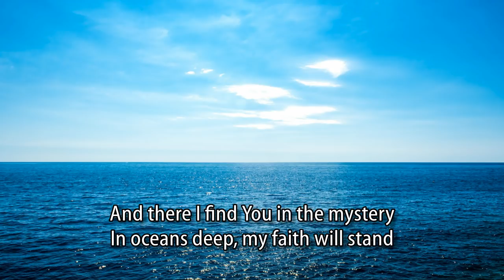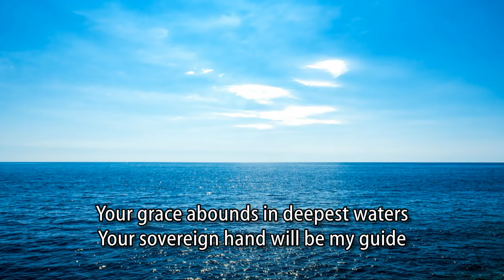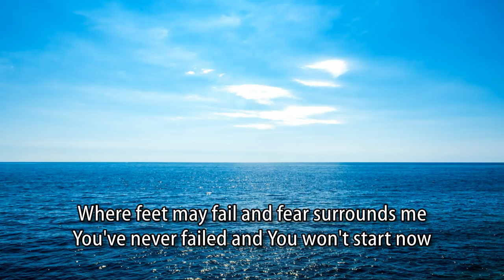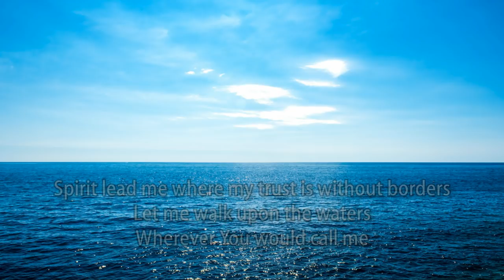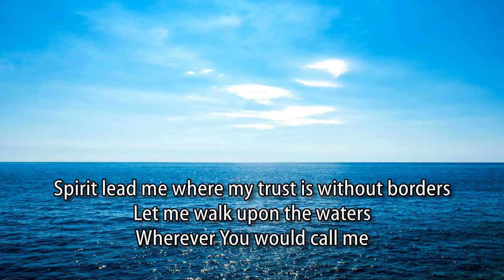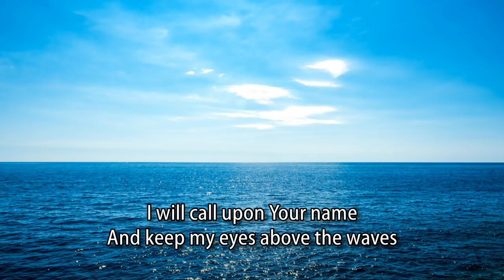Oceans (Where Feet May Fail) - Cathy Burton [with lyrics]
"Have I not commanded you? Be strong and courageous. Do not be afraid; do not be discouraged, for the Lord your God will be with you wherever you go." Joshua 1:9 NIV